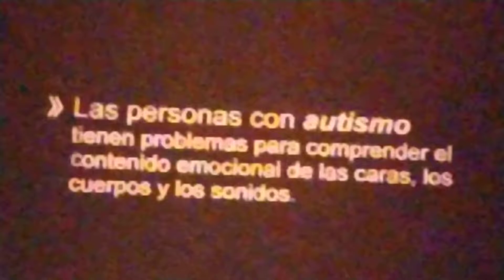Phrasthudios - Frase primordial del autismo